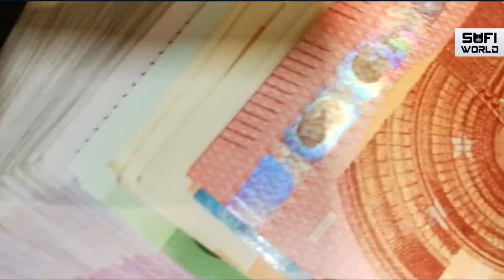Jab Muslim Baadshah Ko Mout Ki Saza Sunai Gayi | real interesting story of an Muslim Ruler | Bayan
In this video, you will find a real story of a Muslim ruler by mistake who killed a poor child when he was on hunting with his soldiers in jungle.
 When this case reached into Muslim court after this the Qazi (Judge)
gave the order of two punishments to king one was that he will be killed or sentenced and other was the lady and mother of child can forgive his sin and take some money and whatever she need.
Note- All the video footage in this video is purchased and own licence